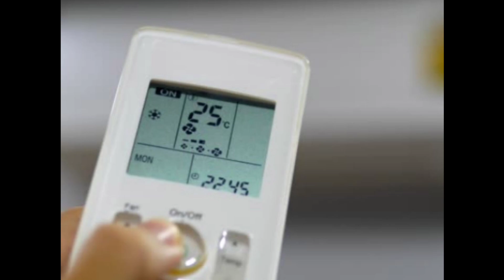बजट में आने वाले Lloyd Split AC ने कूलिंग व कीमत से हिला दी है महंगे एयर कंडीशनर की बुनियाद!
मिडल क्लास फैमिली के लिए गर्मियों के कहर से बचना काफी मुश्किल हो जाएगा, क्योंकि उनके पास इतना बजट नहीं होता है कि वो महंगे एयर कंडीशनर जैसे संसाधन खरीद सकें, इसलिए अक्सर अपनी जरूरत से समझौता करना पड़ता है। मगर लॉयड के ये सस्ते एयर कंडीशनर कम बजट वाले लोगों के लिए वरदान साबित होंगे, जिनमें एक से बढ़कर एक कूलिंग फीचर्स मिल रहे हैं साथ ही एयर प्यूरीफिकेशन फिल्टर भी शामिल हैं। Lloyd Split AC अमेजन पर भी टॉप सेलिंग हैं व इन्हें काफी अच्छी रिव्यूज व रेटिंग भी ग्राहकों द्वारा दी गई है।